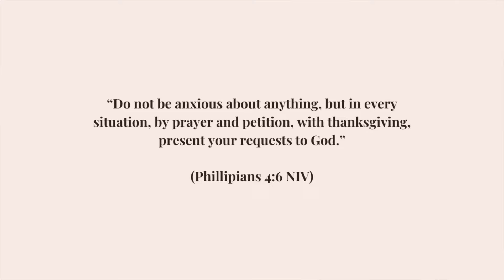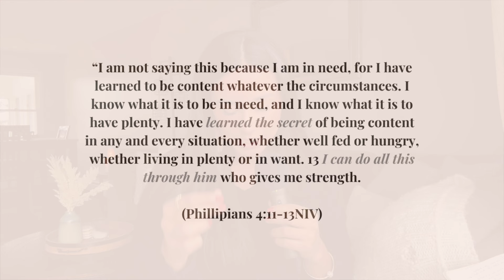Are you happy? Finding contentment in God alone | Philippians 4:11-13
Are you content? In my latest video I shared how we can stop comparing ourselves. In this video, I explain why we do it in the first place. Backed up with wisdom and encouragement I read the infamous verses; Philippians 4:11-13, where Paul explains the secret to contentment is in Christ alone. I also share how to turn rejection into redemption with Davids story!

Appreciate you all xoxo

🔥🔥🔥🔥If you like this video you may also like these  👉  👉  👉  👉  👉

EQUIPMENT:
🎥 Filming using IPHONE 14 PRO

[𝑨𝒈𝒆]: 25

I appreciate you all, please let me know what you would want to see!

love lex 🤍